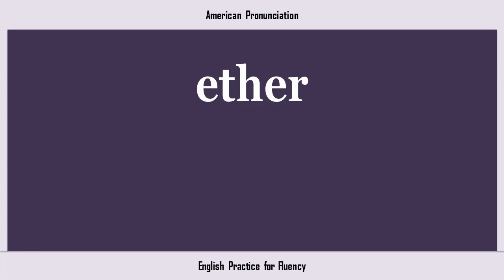ether, How to Say or Pronounce ETHER in American, British, Australian English